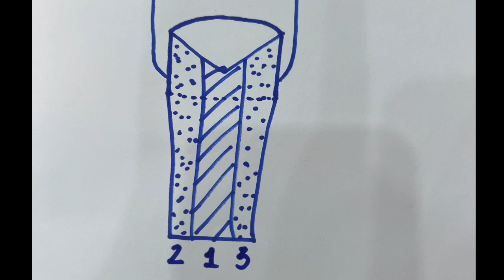Quá trình hoàn thành bộ móng